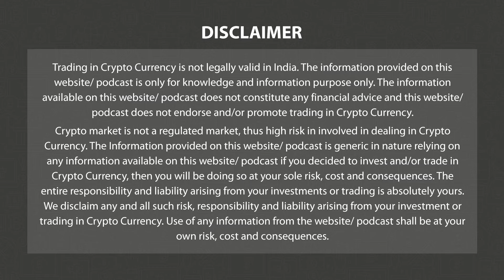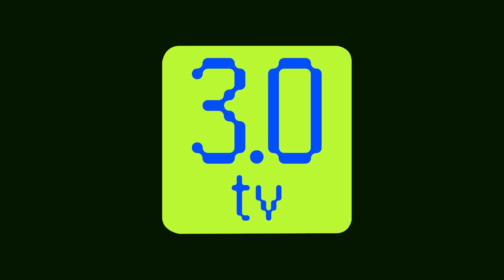CBDC global round up | Tip Of The Cryptoberg | 3.0 TV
3.0 TV is a news channel which gives you the latest news on blockchain and cryptocurrency on a daily basis which include Bitcoin (BTC), Ethereum, LUNA, UST, DogeCoin, etc. We also give information related to NFTs, Metaverse, crypto scams and other educational information.

Let's take a quick look on the development in the global CBDC or digital currency space.

Last week, India launched the eRupee pilot project for the wholesale market, which is primarily used by financial institutions and foreign banks, to start its path into digital currency. Introduction of retail CBDC is expected very soon.